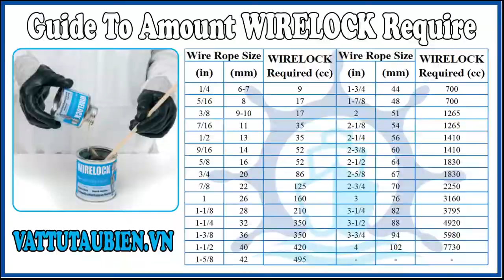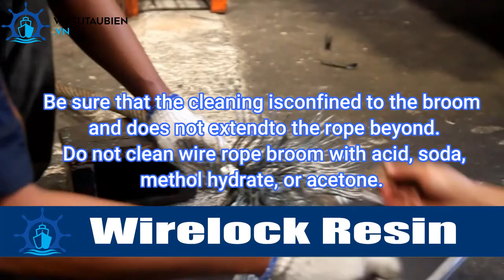Wirelock Resin | Wirelock Application Instruction | Vattutaubien.vn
Wirelock Resin for socketing wire rope terminations.This wire rope assemblies are 100% effecient when used with steel wire rope,galvanized wire rope.
   Pass the  wire rope through the end hole of roller socket and measure the rope ends to be socketed.The rope end should be seized at the sufficient length so that the ends of the unlaid wires( form the strands)will be at the top of the socket basket.
   The wire rope is secured in a vice directly below the seizing to allow the strands to be unlaid to the seizing.
   All of the liquid resin should be placed in the mixing container and then all of the power added to it before mixing.Always mix all of the resin with all of the powder.
   Upon mixing,the resin will turn to a greenish turquoise color,if the mix remains a pale straw yellow color,do not use the kit
One the resin is mixed,it should be pureed immediately into the socket to ensure good penetration.
   The rope can bi put in service or proof loaded one hour after the material in the socket has gelled.Whenever possible,the assembly should be proof loaded.